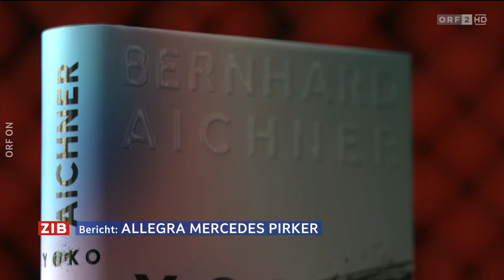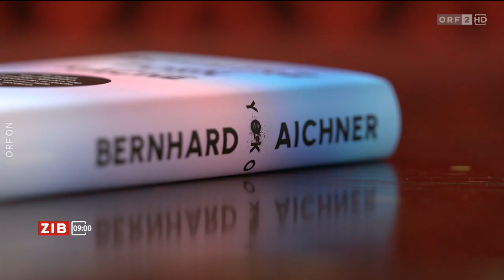YOKO von Bernhard Aichner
Erster Teil der Rache-Reihe